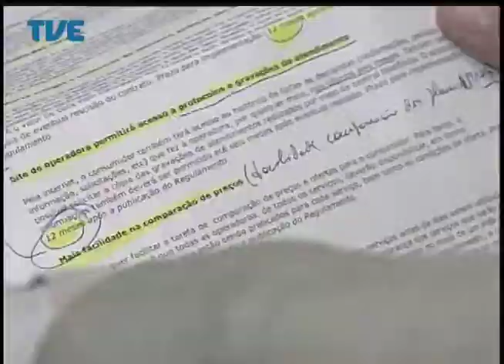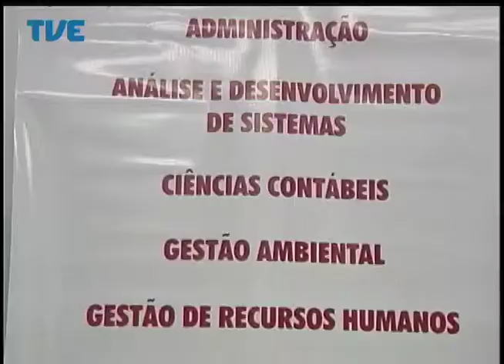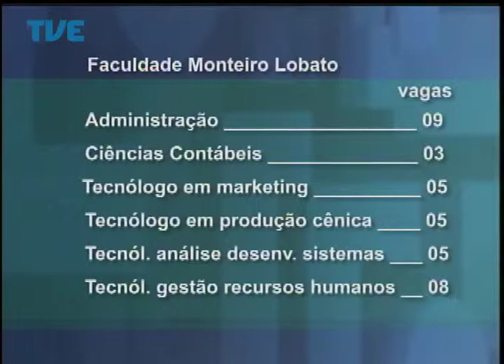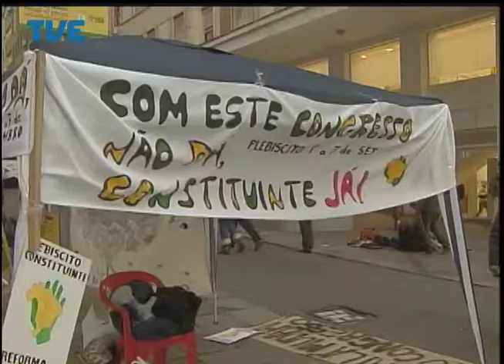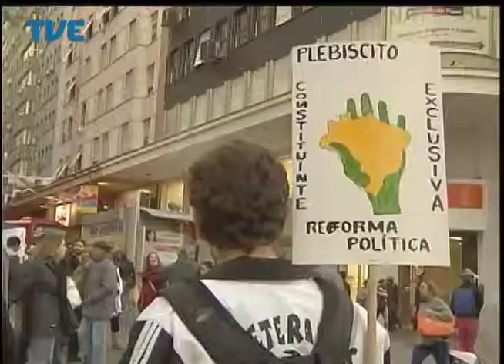Jornal da TVE - Segunda Edição - 07/07/14 Bloco 2